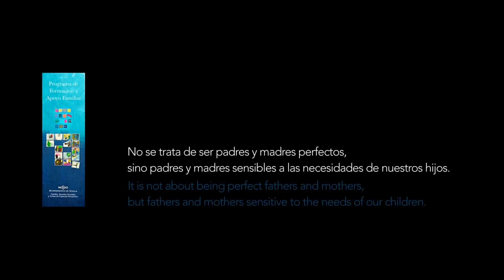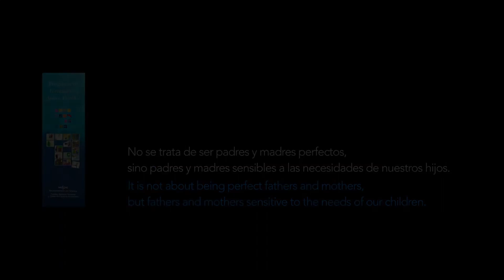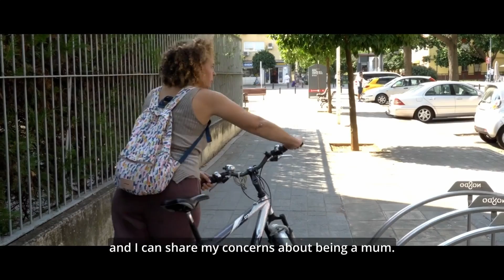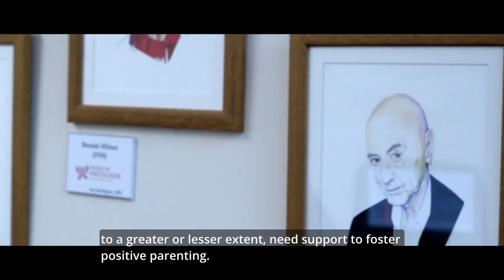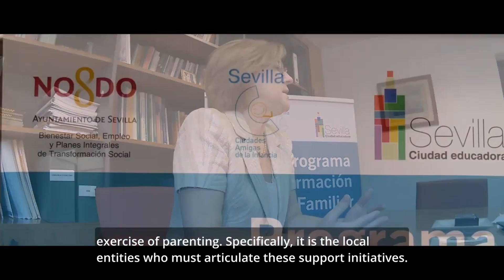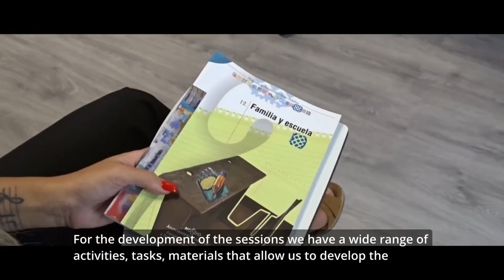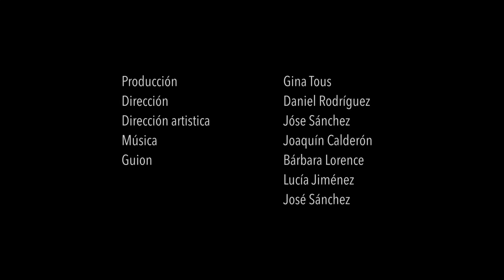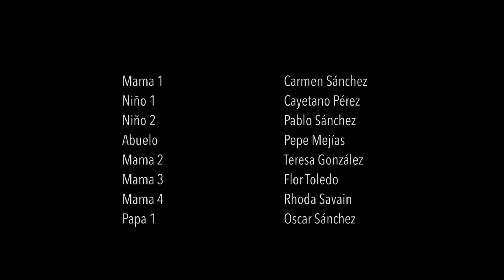Entrevista Ruperto Piñero, psicólogo servicios sociales || 2022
Entrevista emitida en Onda Castilblanco tv, emisora municipal de Castilblanco de los Arroyos (Sevilla)